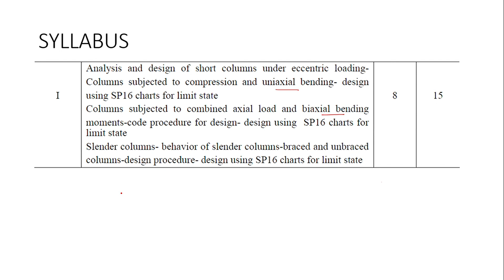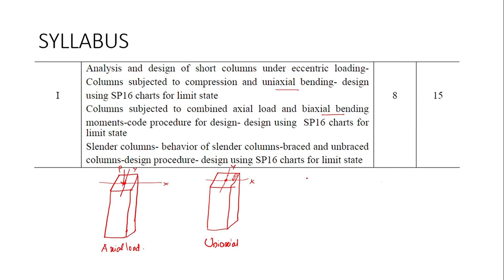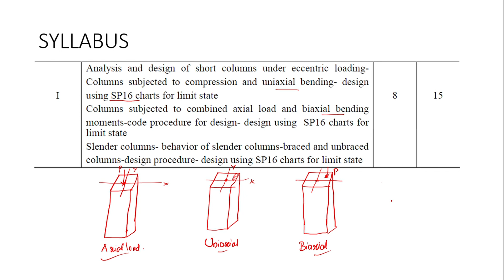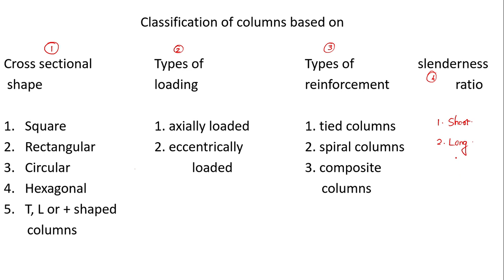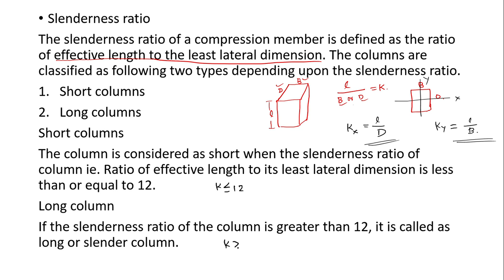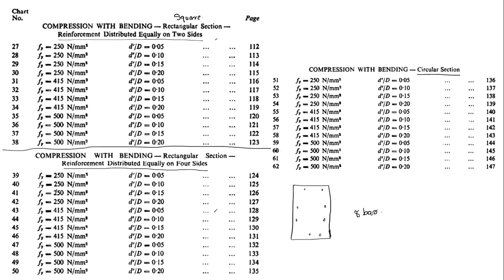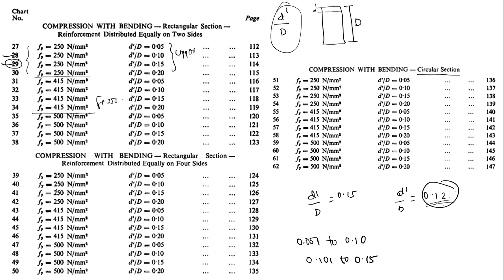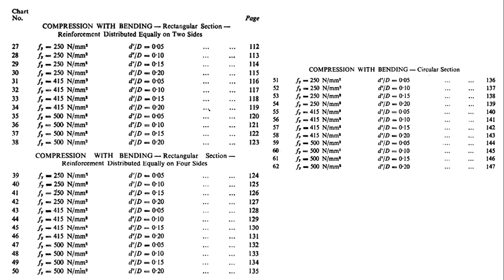DCS2 | Module 1| Design of columns| Design of Concrete Structures 2| CE304 |KTU S6 Civil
CE304 DESIGN OF CONCRETE STRUCTURES - II
Explained by Ms.Gopika Krishnan from GEC Bartonhill.

Module 1 Syllabus:
Analysis and design of short columns under eccentric loading-
Columns subjected to compression and uniaxial bending- design
using SP16 charts for limit state
Columns subjected to combined axial load and biaxial bending
moments-code procedure for design- design using SP16 charts for limit state
Slender columns- behavior of slender columns-braced and unbraced
columns-design procedure- design using SP16 charts for limit state